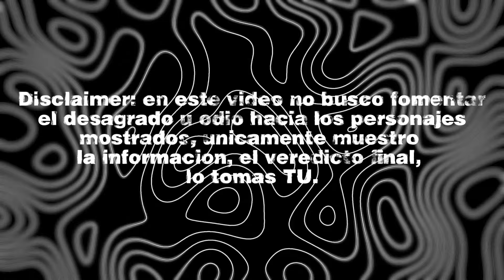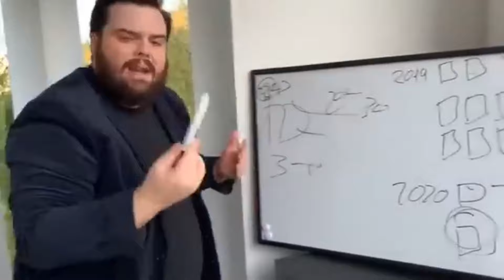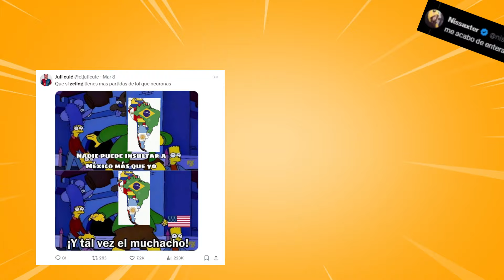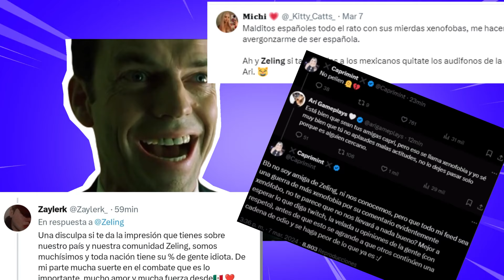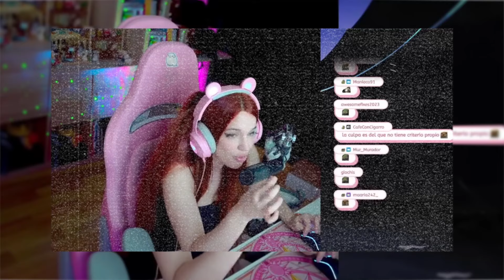ARIGAMEPLAYS LE RESPONDE A ZELING (LE DICE DE TODO)🤬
Zeling en estos ultimos dias se ha visto envuelta en un problema bastante serio con respecto a las nacionalidades debido al evento de "la velada del año", por consiguiente, arigameplays ha salido en defensa de su pais, miremos que desenlace tiene este debate.
PD: este video fue mejorado y resubido con la intención de darte una mejor experiencia!